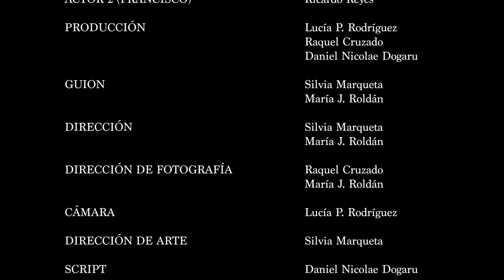IN THIS SHIRT - THE IRREPRESSIBLES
Cortometraje basado en la canción In this shirt del grupo The Irrepressibles protagonizado por Alberto Válcarcel y Ricardo Reyes.

El cortometraje cuenta la historia de Gonzalo, un hombre que no supera la muerte de su prometido, Francisco. El recuerdo de este vive constantemente en su memoria hasta que finalmente se da cuenta de la cruda realidad.

Idea original de Mayo Films.
Producción a cargo de Lucía P. Rodríguez, Raquel Cruzado y Daniel Nicolae Dogaru.
Escrito y dirigido por María J. Roldán y Silvia Marqueta.